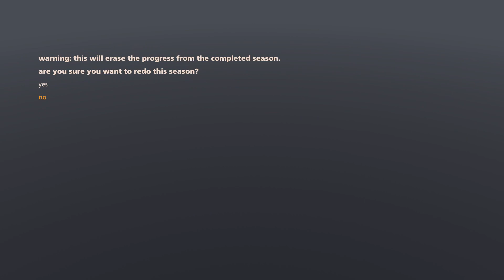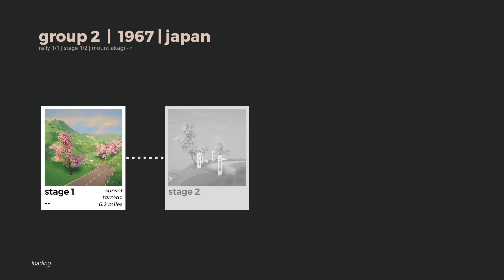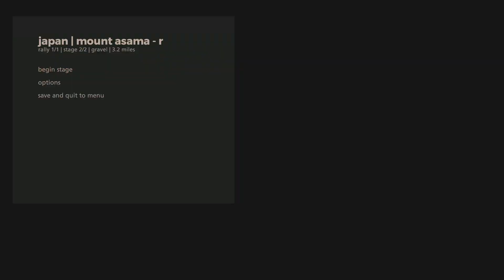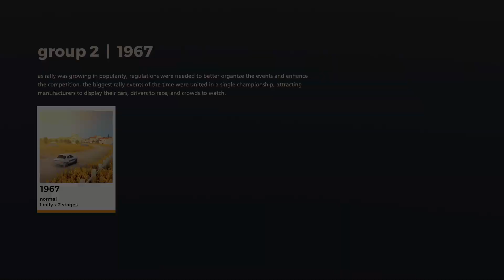PERKELE!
Today in Art of Rally, I'll be finishing up in freeroam for Finland, and I will be completing 1967 of group 2 in career mode. Hope you enjoy!